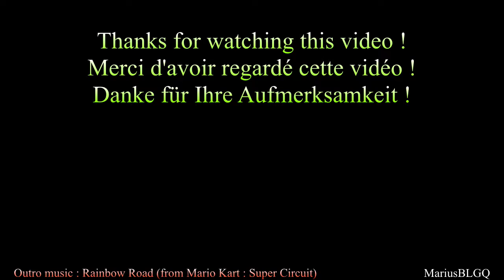BOXGAME - levels 1 to 5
This is a game in which you have to make all the blocks fall down by throwing balls at them. This video shows you how to success in the 5 first levels.

C'est un jeu dans lequel il faut faire tomber tous les blocs en jetant des balles dessus. Cette vidéo montre comment gagner les niveaux 1 à 5.